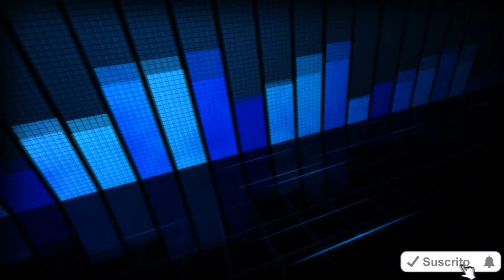Me Gusta Todos De Ti - Versión Cumbia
PuroTalentosOaxaqueño Aqui les Comparto un tema original del Banda Sinaloense El Recodo De Cruz Lizarraga con el estilo del Grupo Lokura (Me Gusta Todos De Ti - Versión Cumbia).
También les invito para que me siga en mi pagina de facebook ¿: 👇👇